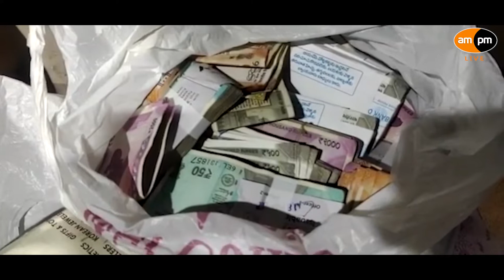Hyd Police Raid on cock fights held by Ex MLA Chintamaneni I AMPM Live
హైదరాబాద్ లో కోడి పందేలపై దాడి ..మాజీ ఎమ్మెల్యే చింతమనేని పరార్